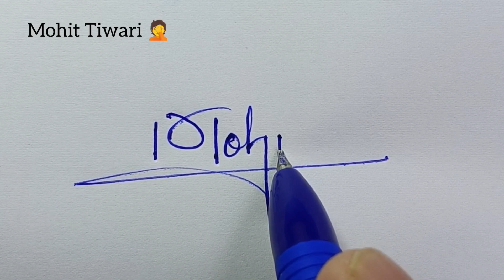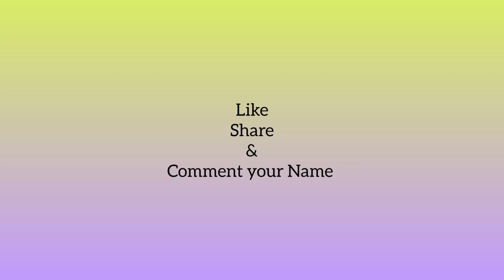Signature style and design | Stylish signature | Satish Calligraphy